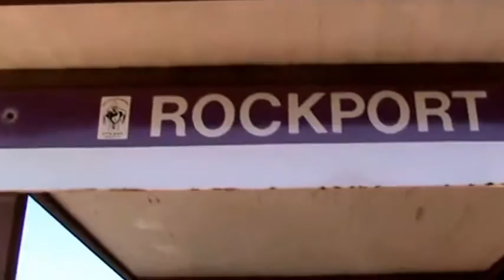My Edited Video